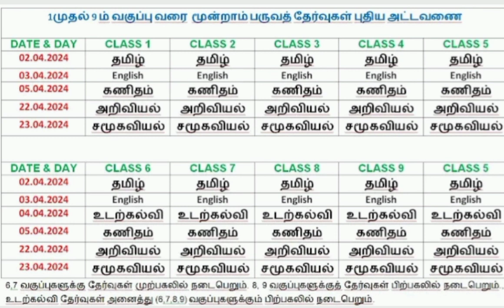#1 std to 10 std#annual exam time table #2024#